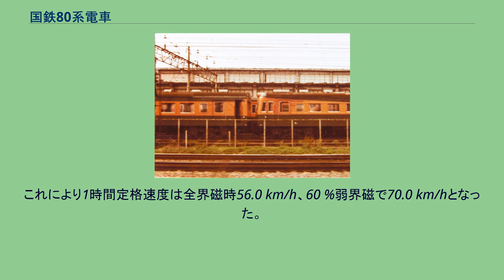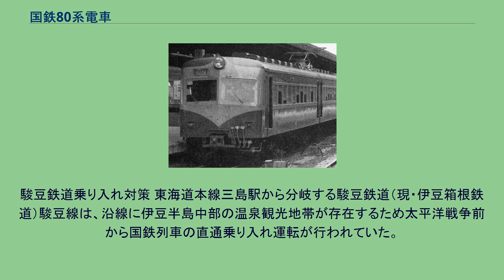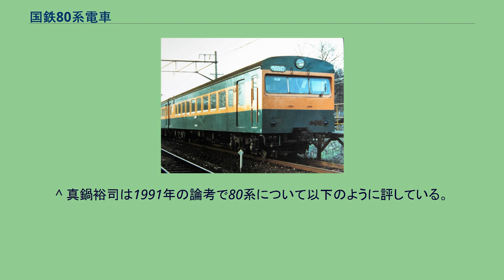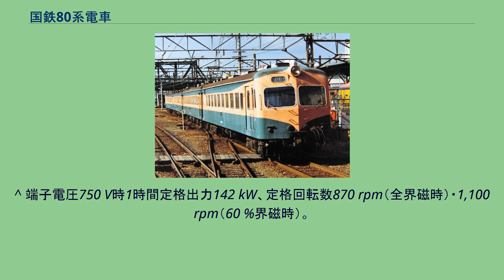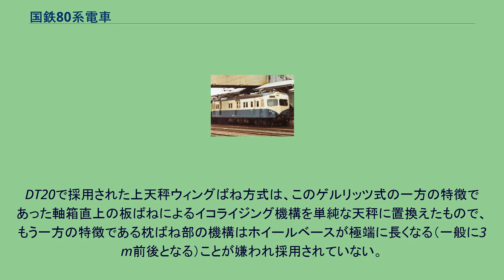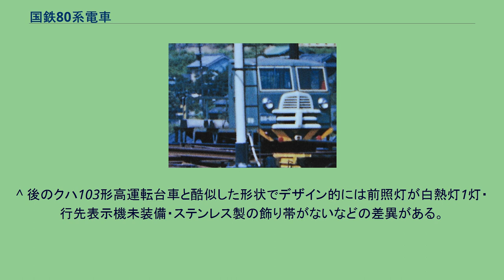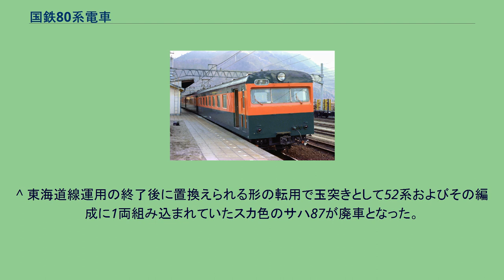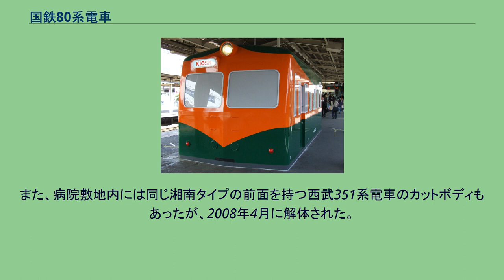国鉄80系電車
国鉄80系電車（こくてつ80けいでんしゃ）は、1950年に登場した日本国有鉄道（国鉄）の長距離列車用電車形式群の総称である。
「湘南電車」と呼ばれる車両の初代に該当する。
太平洋戦争後、東海道本線東京地区普通列車のラッシュ輸送対策として電気機関車牽引客車列車からの運用置換えを目的に、当初から長大編成組成を前提として開発・設計された。
これ以前は客車列車を輸送の本流として扱い、電車は大都市圏の短距離輸送に重点を置く補助的な存在と捉えていた国鉄が、100 kmを超える長距離輸送に本格投入した最初の電車であり、走行性能で電気機関車牽引客車列車を大きく凌駕し、居住性でも初めて肩を並べた。
電車が長距離大量輸送に耐えることを国鉄において実証し、その基本構想は後年の東海道新幹線の実現にまで影響を及ぼした。
メカニズム面では基本的に国鉄が大正時代から蓄積してきた伝統的設計の流れを継承するが、内容は大幅な強化・刷新が図られ、1950年代に続いて開発された70系・72系全金属車体車とともに「国鉄における吊り掛け駆動方式旧形電車の集大成」と評すべき存在となった。
1950年から1958年までの8年間にわたり、大小の改良を重ねつつ合計652両が製造され、普通列車・準急列車用として本州各地の直流電化区間で広く運用されたが、1983年までに営業運転を終了し、保存予定で車籍が残っていた1両を除いては1984年に形式消滅した。
東海道本線における長距離電車運転は、鉄道省時代の大正後期に横浜 - 国府津間電化が計画され、完成時には2扉セミクロスシートを装備するデハ43200系電車の新製投入が計画された。
しかし計画途上の1923年に関東大震災が発生。
電化も1925年に完成となったことや被災車の補充が優先されたために本計画は断念された。
一方で電車による長距離運転は、1930年から横須賀線東京 - 横須賀間約68 kmにおいて、従来の客車列車置換えで実施された。
この施策は、速度向上やラッシュ対策の実績をあげ、翌1931年からは長距離対応型の2扉クロスシート車32系電車（モハ32・サハ48・サロ45・サロハ46・クハ47形）を新たに投入。
2等車（現・グリーン車）を含んだ編成で居住性を大きく改善した。
しかし電車化の本命とされた東海道本線普通列車では、横須賀線より長距離運行系統という事情もあり、太平洋戦争後まで長年にわたり電気機関車牽引列車で運行されることになった。
終戦後の混乱期における輸送事情逼迫は極めて著しく、東海道本線東京地区についても横須賀線と同様に加減速性能・高速性能の優れた電車を投入し、高頻度運行で激増する輸送需要に対応しなければならない状況に至った。
東海道本線電化は、1934年の丹那トンネル開通時点で東京から沼津までが完成しており、1946年時点の国鉄はこの約126 kmの区間で普通列車電車化を計画した。
しかし当時、連合国軍の占領下で日本の鉄道政策を掌握した連合国軍最高司令官総司令部 (GHQ) 第3鉄道輸送司令部 (MRS) は、アメリカ合衆国のインターアーバン（都市間電車）ではすでに衰退が始まっていた事例から、100 kmを超える長距離区間の長大編成電車列車による高頻度運行には懐疑的であった。
また設備投資抑制が図られていたこともあり、本計画が必要とする新製車両の定数充足を認めようとしなかった。
国鉄は、上述した障害の中で製造許可を得るために、東海道線電車についても「横須賀線程度の短距離運転」という名目でひとまず計画をスタートさせ、後から距離を延長して所期の目的を達成するという策略を用い、ようやく本計画に係る予算を承認させた。
島秀雄工作局局長（当時）主導の旅客車開発グループの手により、比較的長時間にわたる乗車と高速運転を配慮した構造を念頭に置いた国鉄初の本格的長距離電車として設計・開発が行われた。
実績のある既存技術に加え、鉄道技術研究所において研究が進められていた新たな各種技術の導入もふんだんに求められた。
本系列開発以前の日本では、電車は短編成運転が原則で国鉄・私鉄を問わず運用上の小回りが利くように「電動車はすべて運転台付き」とされていたが、長大編成が前提となる本系列は「電動車は中間車のみとし、先頭車は制御機能に徹する」中間電動車方式を採用し...